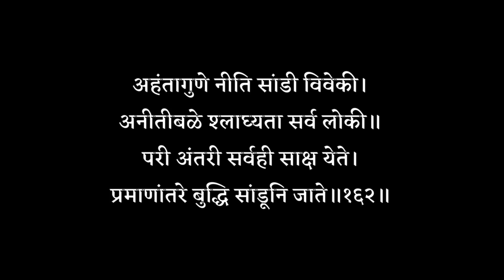Manache Shlok [ Marathi ] - मनाचे श्लोक [मराठी भावार्थ] - श्लोक 161 162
समर्थ रामदास स्वामी रचित "मनाचे श्लोक" मधील एकेक श्लोकाचा मला समजलेला अर्थ सोप्या मराठीमध्ये सांगायचा उपक्रम

अहंतागुणे सर्वही दुःख होते।
मुखे बोलिले ज्ञान ते व्यर्थ जाते॥
सुखी राहता सर्वही सूख आहे।
अहंता तुझी तुंचि शोधुन पाहे॥१६१॥

अहंतागुणे नीति सांडी विवेकी।
अनीतीबळे श्लाघ्यता सर्व लोकी॥
परी अंतरी सर्वही साक्ष येते।
प्रमाणांतरे बुद्धि सांडूनि जाते॥१६२॥